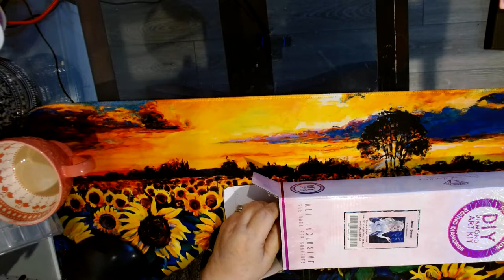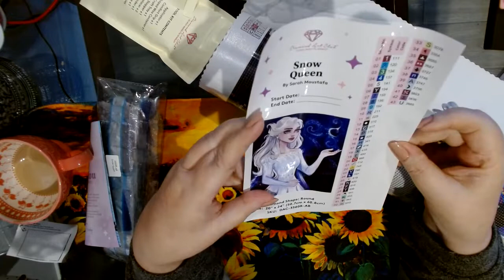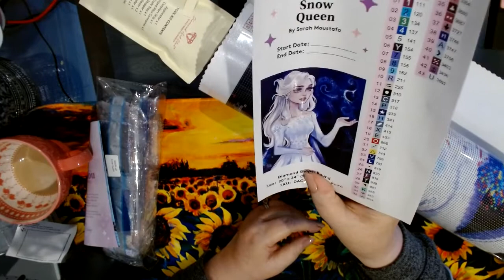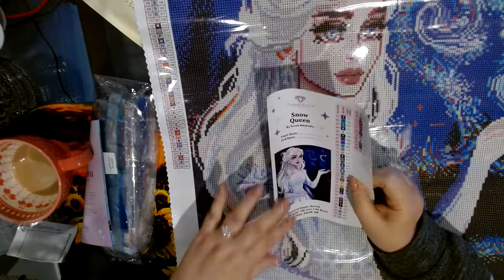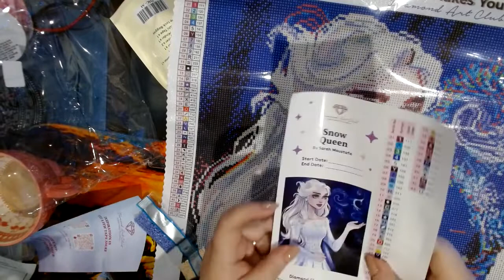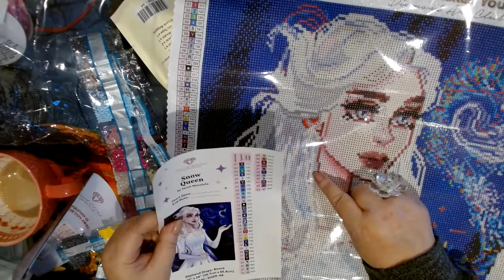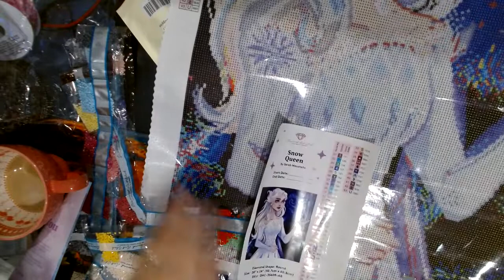Diamond Art Club Unboxing - Snow Queen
Happy Tuesday, Diamond Art Club Unboxing Snow Queen!